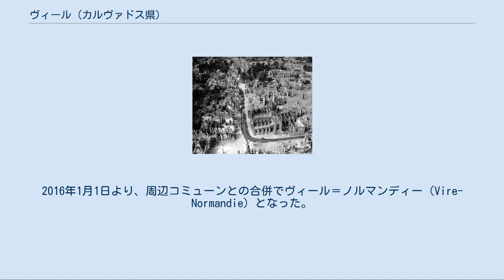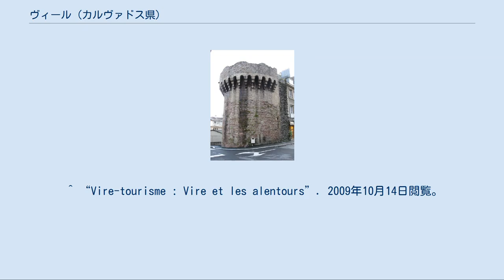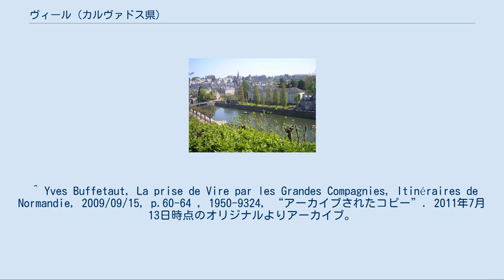ヴィール (カルヴァドス県)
ヴィール （Vire）は、フランス、バス＝ノルマンディー地域圏、カルヴァドス県の旧コミューン。
2016年1月1日より、周辺コミューンとの合併でヴィール＝ノルマンディー（Vire-Normandie）となった。
 ヴィールは、ボカージュ・ヴィロワ地方（fr、ボカージュとはノルマンディー独特の、生垣で区切られた畑や牧草地が広がる地方を示す）に属する。
コミューン名は、同名のヴィール川に由来する。
アルモリカ山塊北部に位置する。
 サン＝ソヴールの塔 1944年の爆撃後のヴィール市街 1123年、イングランド王にしてノルマンディー公ヘンリー1世は、ヴィール川が蛇行する位置にある露頭した岩の上に、公国防衛のための角型ダンジョンを建設させた。
 このダンジョンは、13世紀にルイ9世が外部を城壁で覆った。
第二の防衛用壁は14世紀初頭に完成した。
 中世後期からコミューンは繁栄した。
最初は製革、次はテキスタイル産業であった。
 百年戦争中の1368年、ヴィールは傭兵軍に略奪され、1418年にイングランド領となった。
フランスへ復帰したのは1450年である。
 ルイ13世時代、中世以来の防護用城壁の多くが反乱で破壊された（ユグノー反徒によるものが多かった）。
ヴィールのダンジョンと城壁はリシュリューの命令で廃止された。
 19世紀、コミューンは工業化と景気後退に耐えることができなかった。
 1944年6月6日、ノルマンディーの多くのコミューンのように、ヴィールは20時間もの連合国側による爆撃にさらされ、市街の95%が失われた。
再建は1960年代初頭まで続いた。
 ^ “Vire-tourisme : Vire et les alentours”. 2009年10月14日閲覧。
 ^ Yves Buffetaut, La prise de Vire par les Grandes Compagnies, Itinéraires de Normandie, 2009/09/15, p.60-64 , 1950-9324, “アーカイブされたコピー”. 2011年7月13日時点のオリジナルよりアーカイブ。
2010年12月29日閲覧。
 ^ Le Patrimoine des Communes du Calvados, Vol. 2, Flohic Éditions, 2001年, ISBN=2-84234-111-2